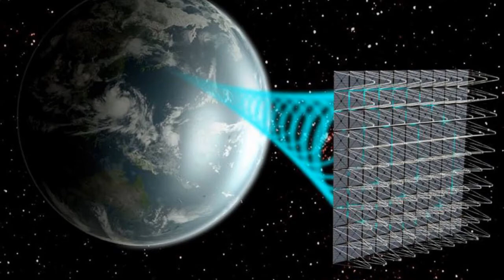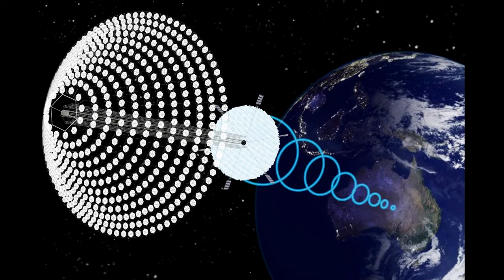China adelanta a la NASA con un reactor espacial 25 veces más potente